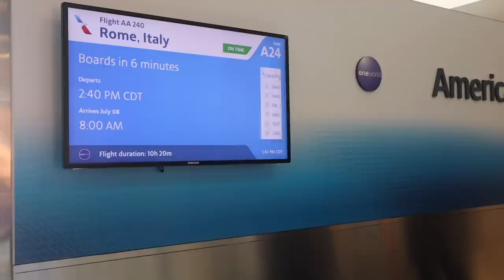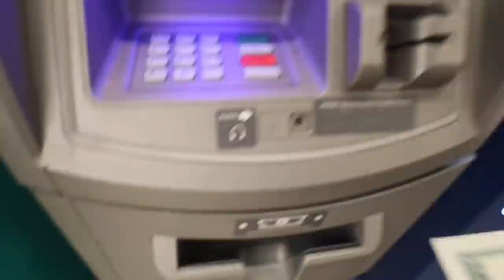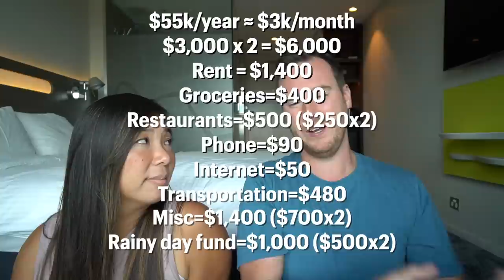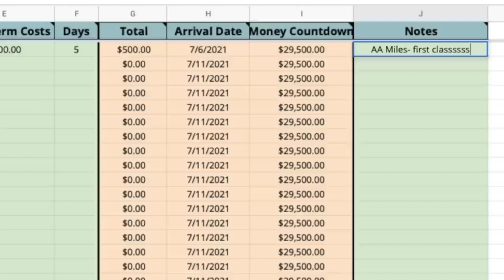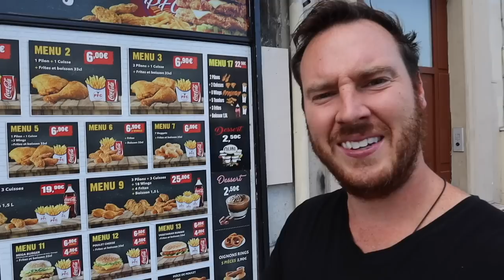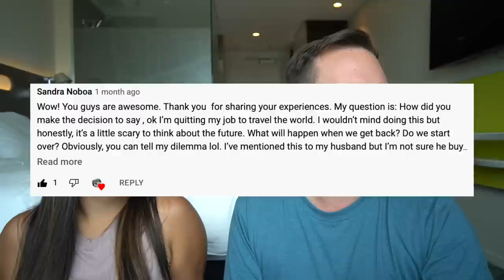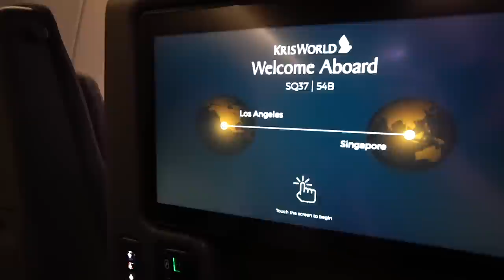How We Afford to Travel Full Time | How To Quit Your Job & Travel the World Part 3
This is it...the one you've been waiting for! Part 3 of a series on how to quit your job and travel the world. We heard from you and we know that money and savings can be a huge barrier to making the big change. In this one, we talk about all the practical steps we took to actually save for our big round the world trip, as well as answer many of your questions. We hope this is helpful, so stick with us!

Learn how we travel for free using points and miles (First 1000 to use this link get Skillshare free for a month!)

00:00 - The one you’ve been waiting for
00:30 - From Idea to Reality
02:20 - We’re giving away a trip around the world
02:35 - Our origin story
03:45 - From 0 to $35000
04:35 - Sacrifices Required
06:05 - Budget Spreadsheet Tool
06:40 - The only goal
07:50 - Practical Steps
09:05 - A real life example
11:25 - It’s worth it
12:41 - How did you decide what to pack?
15:03 - Overcoming fear of travel
19:00 - What about health insurance? Travel Insurance?
20:48 - How do you get over the fear of leaving your job?
22:40 - What about debit bank cards? Overseas ATMs
23:29 - What credit cards do you bring with you?
24:14 - VPN, cybersecurity, and password management
26:25 - What about cell phones and your phone number while you travel?
30:34 - Do you get bored or tired while traveling?
32:10 - What about alone time?
34:05 - How did you decide to turn your trip into a YouTube experience?
37:00 - LEAVE QUESTIONS IN THE COMMENTS PLEASE :)